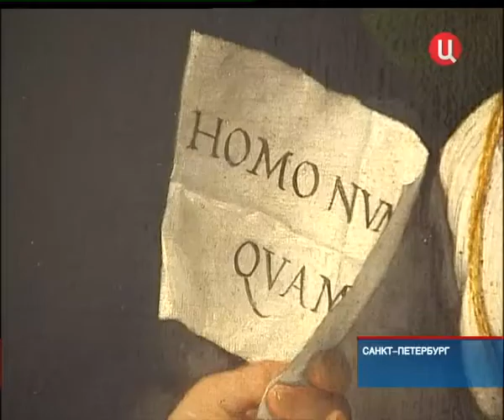2011-07-06-Гроза в Эрмитаже.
Выставка одной картины - "Гроза" Джорджоне - в Эрмитаже